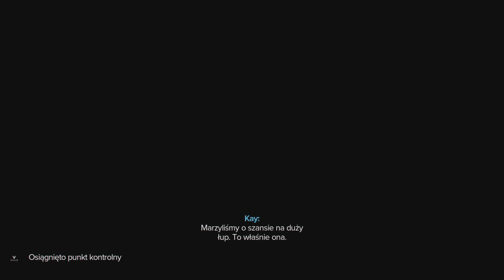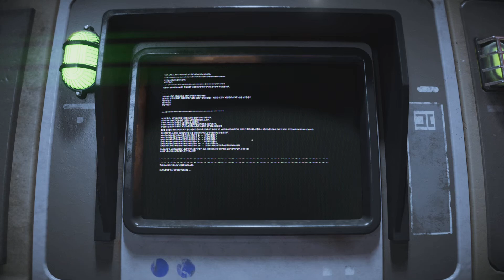Star Wars Outlaws - 2 - pęknięte kopyto, rezydencja, skarbiec, ucieczka z rezydencji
Nie bardzo rozumiem dlaczego nie mogę zapisywać gry w początkowym etapie. Dziwne  rozwiązanie i to bardzo. Nocoz mam nadzieję że wkrótce się to odblokuje...